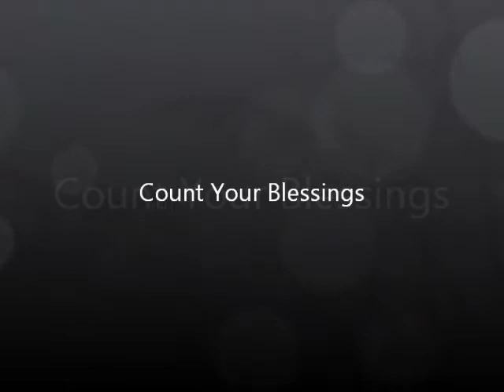Life Coach 01: Count Your Blessings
I dedicate this short video to my mother on her birthday. I gathered some of my photos and mixed in one of the 2-minute Life Coach segments that I contribute to DZRJ-AM. (Background music is "A Love of Home" by Jim Chappell.)